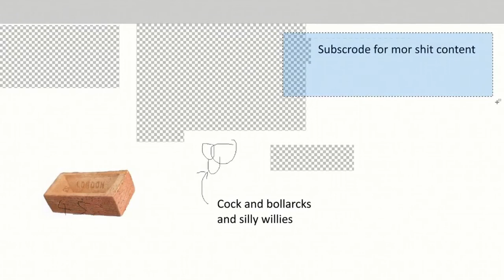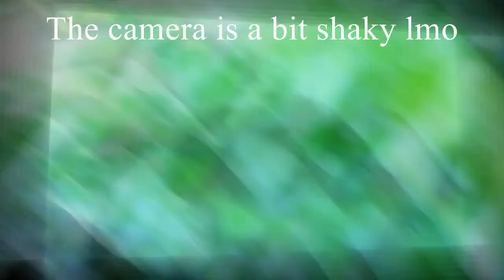Vlog at a park part 1 - We get caught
Today we went to the park something bad happened.